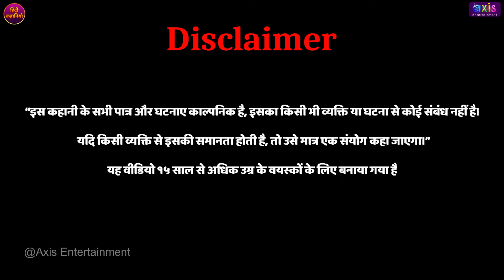राजकुमारी के जादुई आँसू | RAJKUMARI KE JADUI AANSU | HINDI KAHANIYA | HINDI STORIES | HINDI KAHANI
राजकुमारी के जादुई आँसू | Princess's Magic Tears in Hindi  | HINDI KAHANIYA | HINDI STORIES |